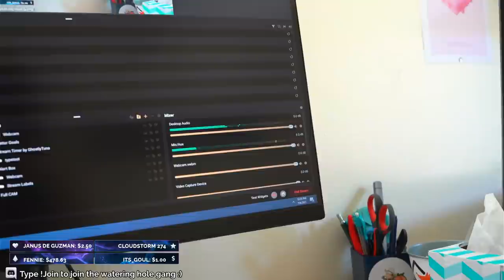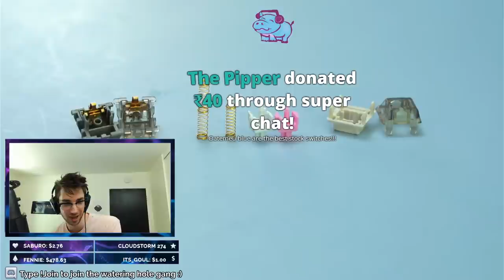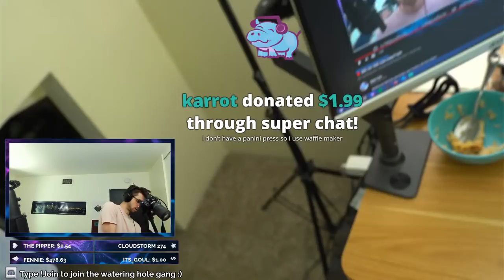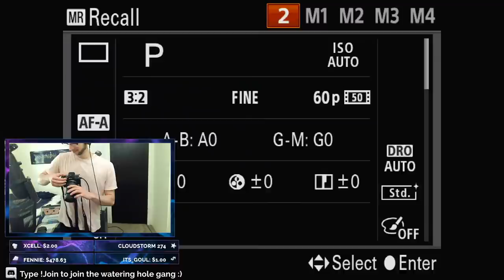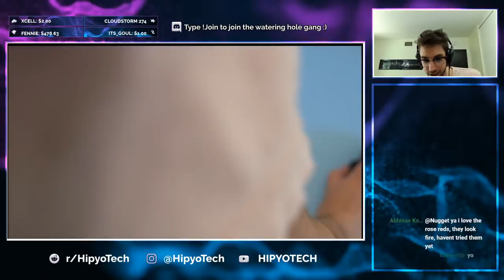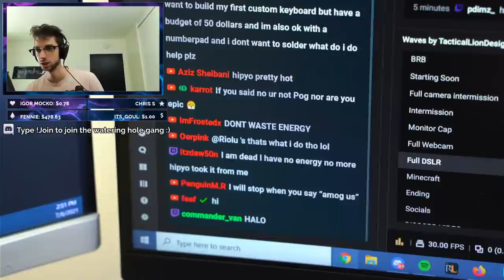🔴 Comparing linear switches!!? Road to 100k